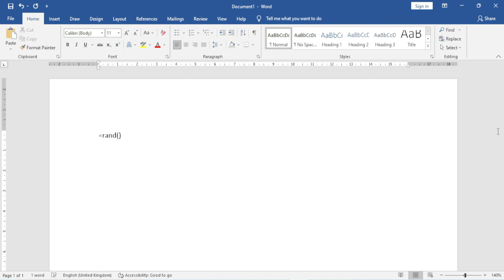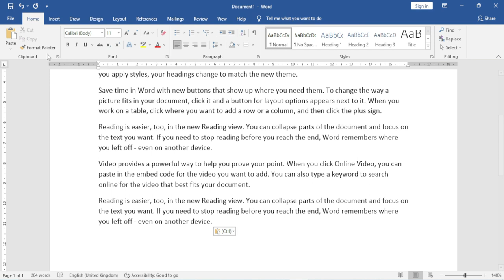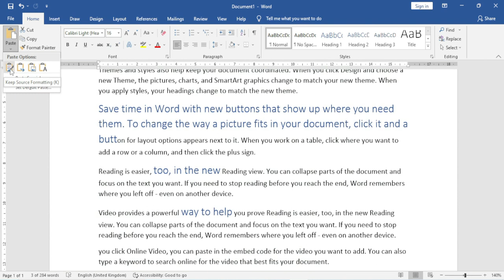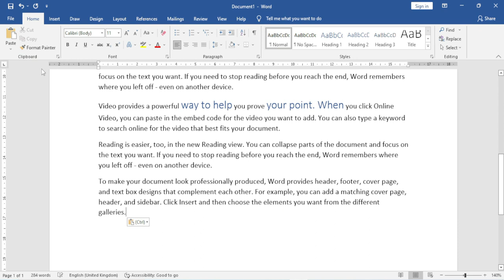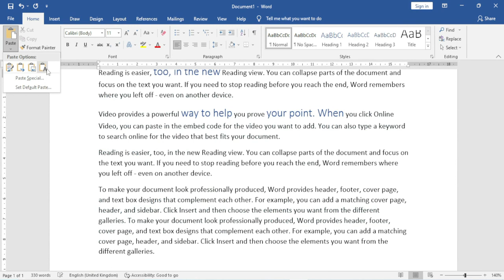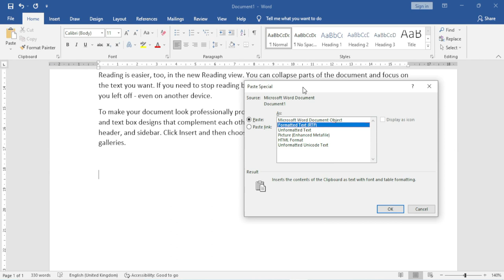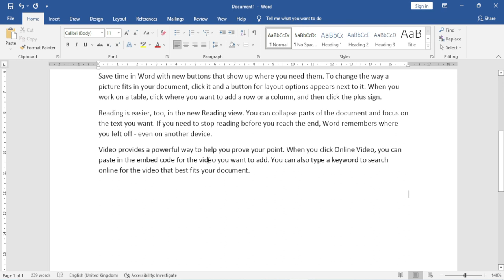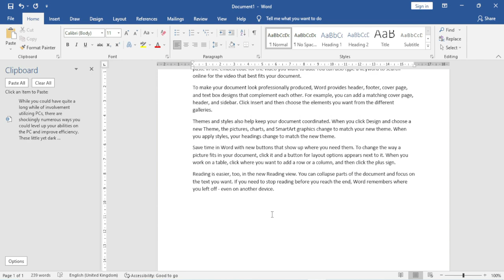How To Paste A Copied & Cut Text Using Clipboard In MS Word 2019/16/13/10/07 In Hindi - Lesson 1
This Is Basic Hindi Tutorial Of Microsoft Word 2019/2016/2013/2010/2007. In This Video You Will Learn How To Use Clipboard. Normally We Use Cut, Copy And Paste Several Times While Working In Word. After Pasting Any Text, When We Cut Or Copy A New Text, The First Text That We Have Cut Or Copied Goes And The New Text Remains In That Place. That Means While Pasting, The New Text Will Be Pasted, Not The Old One. 24 Cut Or Copied Text Is Automatically Stored In The Clipboard, And If Copied Or Cut Text Exceeds 24 Then Previously Stores Text Gets Replaced By The Subsequent Text. If You Want, You Can Copy These Stored Text Without Having To Copy Again. Take Care Of One Thing, When You Shutdown The Computer, The Stored Data Gets Deleted From The Clipboard.

MS Word ke iss tutorial me aap janege ki MS Word 2019 me clipboard optin ka upyog karna. Samanyathah hum word me kaam karte samay kai baar cut, copy aur paste ka upyog karte hain. Kisi bhi text ko paste karne ke baad jab hum koi naya text cut ya copy kar lete hain, to pehla wala text jo humne cut ya copy kiya tha wo chala jata hai aur uske sthan per naya text humare paas reh jata hai. Arthat ab yadi hum paste karenge to naya text paste hoga purana nahi. Word ke clipboard option me cut ya copy kiye huye 24 text apne aap asthayi roop se store ho jate hain aur 24 se adhik text cut ya copy karne per pehle ke text delete hokar uski jagah baad wale text aate rehte hain. Aap chahe to in store kiye hue text ko bager cut copy kiye fir se paste kar sakte hain. Ek baat ka dhyan rakhiye computer ko band karne per clipboard me stored pura data chala jata hai.

MS Word के इस tutorial में आप जानेगे कि MS Word 2019 में clipboard option का उपयोग करना | सामान्यतः हम वर्ड में काम करते समय कई बार कट, कॉपी और पेस्ट का उपयोग करते हैं | किसी भी टेक्स्ट को पेस्ट करने के बाद जब हम कोई नया टेक्स्ट कट या कॉपी कर लेते हैं, तो पहला वाला टेक्स्ट जो हमने कट या कॉपी किया था वो चला जाता है और उसके स्थान पर नया टेक्स्ट हमारे पास रह जाता है | अर्थात अब यदि हम पेस्ट करेंगे तो नया टेक्स्ट पेस्ट होगा पुराना नहीं | वर्ड के क्लिप बोर्ड ऑप्शन में कट या कॉपी किये हुए 24 टेक्स्ट अपने आप अस्थायी रूप से स्टोर हो जाते हैं और 24 से अधिक टेक्स्ट कट या कॉपी करने पर पहले के टेक्स्ट डिलीट होकर उसकी जगह बाद वाले टेक्स्ट आते रहते हैं | आप चाहें तो इन स्टोर किए हुए टेक्स्ट को बगैर कट कॉपी किये फिर से पेस्ट कर सकते हैं | एक बात का ध्यान रखिये कंप्यूटर को बंद करने पर क्लिप बोर्ड में stored पूरा डाटा चला जाता है |

home tab